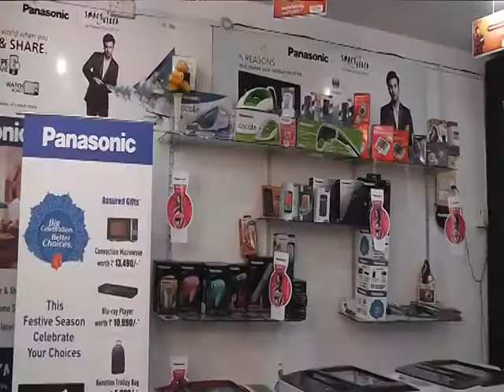ad | Anand Electronics 2014 | RV's Production